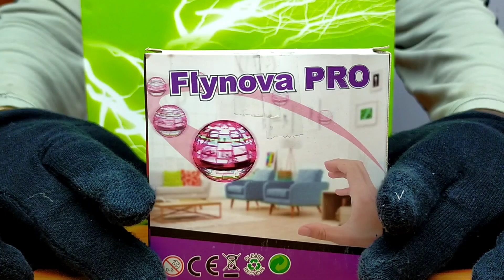Flynova Pro unboxing